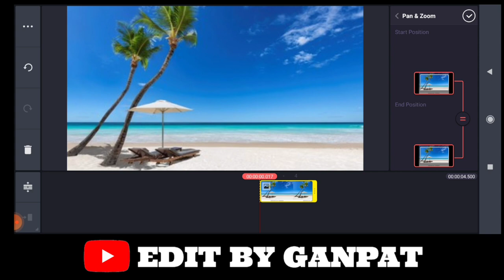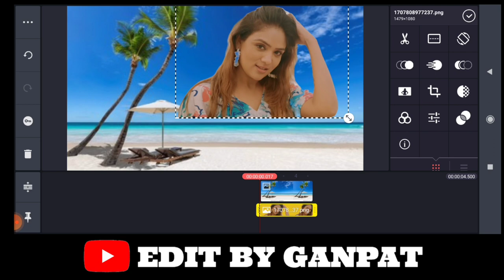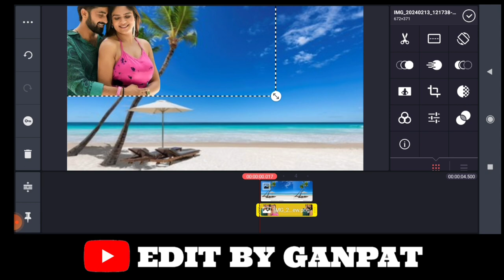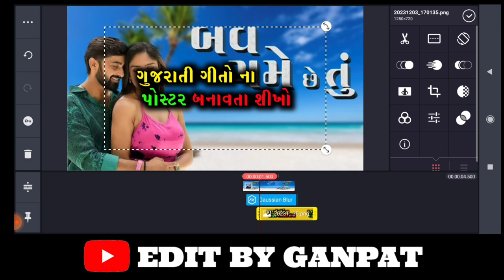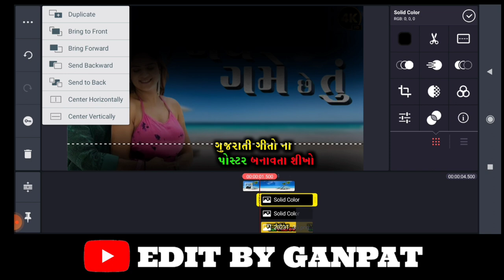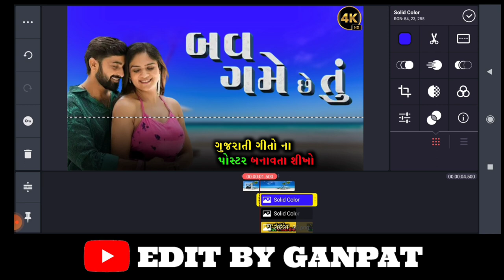NARESH THAKOR | બવ ગમે છે તુ | Bau Game Chhe Tu | નરેશ ઠાકોર | LoveSong 2024 | PNG Poster Editing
NARESH THAKOR | બવ ગમે છે તુ  | Bau Game Chhe Tu | નરેશ ઠાકોર | LoveSong 2024 | PNG Poster એડિટિંગ

STUDIO SARASWATI OFFICIAL @StudioSaraswati

STUDIO SARASWATI MOVIES @studiosaraswatimovies

વ્હાલા મિત્રો મારા ફેસબુક ની ફ્રેન્ડ્સ લિમિટ પુરી થઈ છે તો આપ મારા ફેસબુક પેજ માં જોડાવા

વિનંતી આસાથે ખાસ લિંક આપેલી છે પ્લીસ ફોલો કરવા વિનંતિ Thanks From Producer "

Official Studio Saraswati "